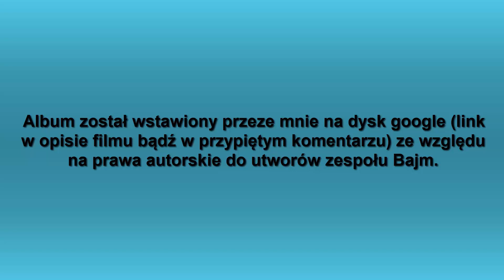Kaseta Bajm (1983) [POLMARK] (Przeczytaj opis filmu)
Link do filmu o tym albumie na vimeo (wstawiłam na vimeo gdyby link z dysku google nie działał):

Niestety YouTube nie pozwolił mi opublikować tego albumu na kanale, więc postanowiłam umieścić to na dysku google oraz na vimeo. Oznacza to też, że nie będę miała jak zaznaczyć w jakim momencie filmu jest dany utwór (tak jak to zawsze robię). Jednakże cieszę się, że jest chociaż możliwe udostępnienie Wam tej kasety poprzez inne strony.

Publikacja tego filmu (oraz pliku na dysku google) nie ma na celu łamania praw autorskich twórców, powstała ona i wyłącznie w celach archiwalnych (umieszczona na zasadzie prawa cytatu) - prawa autorskie należą do polskiego zespołu Bajm oraz firmy fonograficznej Polmark.

Muzyka w tle: Amiga - Trans (1993)

Pragnę przy okazji Wam podziękować za 200 subskrypcji na moim kanale YouTube! ^^
Cieszę się, że dzięki Wam mogę dalej rozwijać swoją działalność